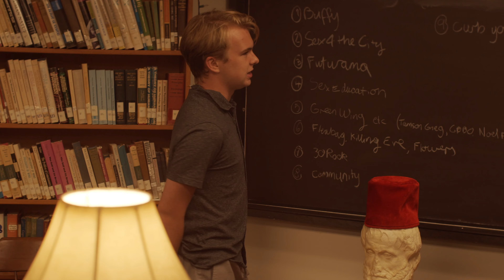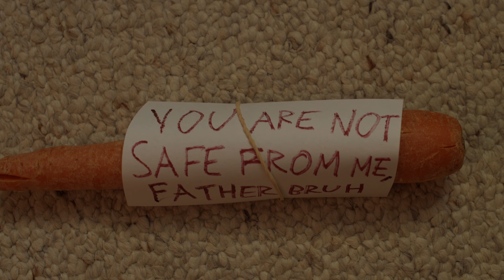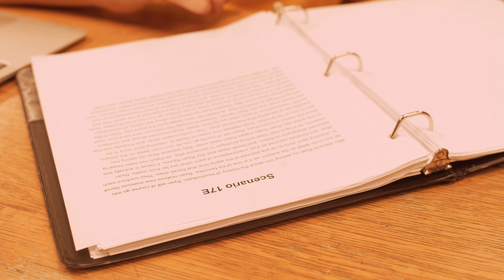Derek & Ryan Break The Fourth Wall